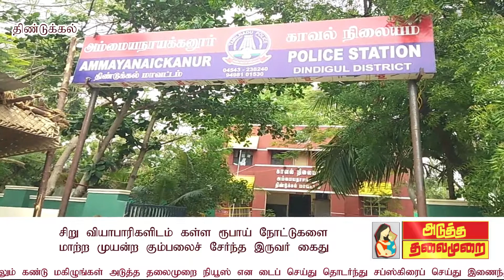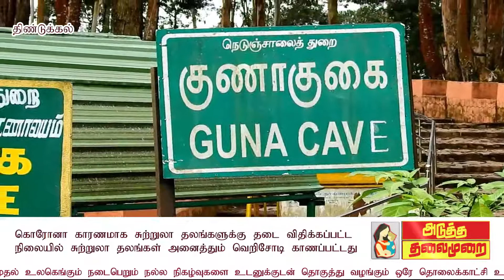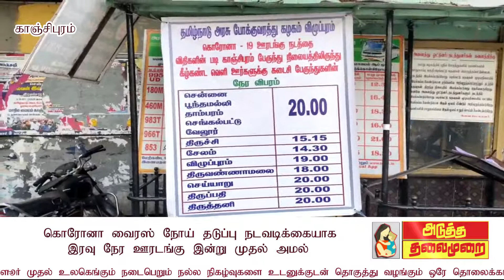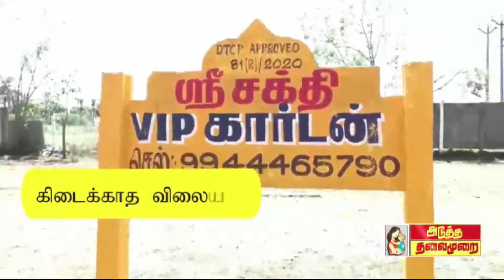ATMNEWS சுற்றுலா தலங்கள் அனைத்தும் வெறிசோடி காணப்பட்டது? முலாம்பழம் விற்பனை ஜோர் ?மேலும் பல?